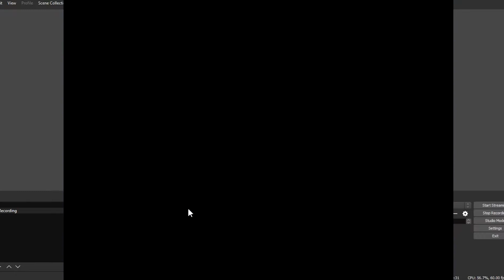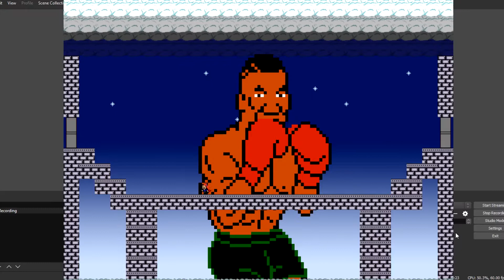I WANNA BE THE GUY- PART 1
Game- I Wanna Be The Guy (IWTBTG)
Recording Software- Open Broadcast Studio (OBS)